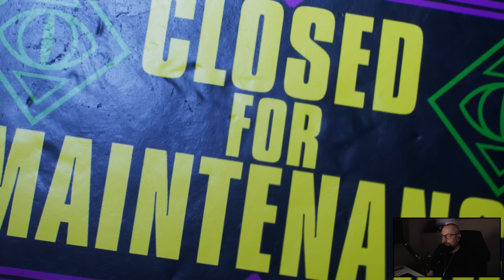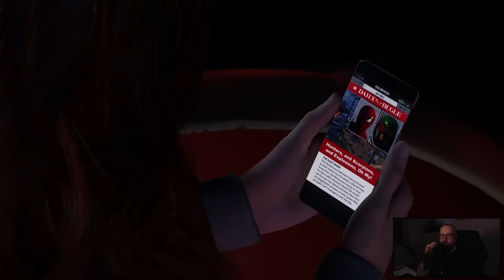Spider-Man 2 - Odcinek 06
Ważne linki:
^^ Mój sprzęt do nagrywania: